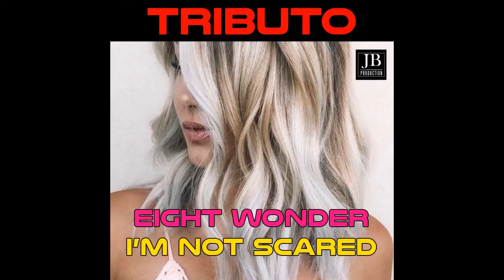Dance Fever - I'm Not Scared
JB Production - Official Channel